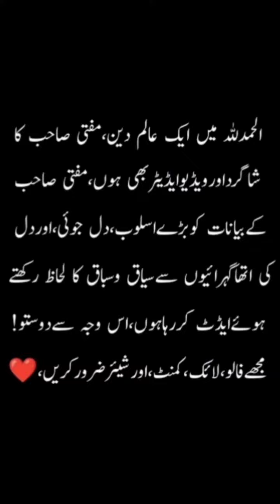Sweden Vlog | Main Nen Sweden Men Aik Vlog Banaua Aik Mazoor Admi Ka | By Mufti Tariq Masood 🕋